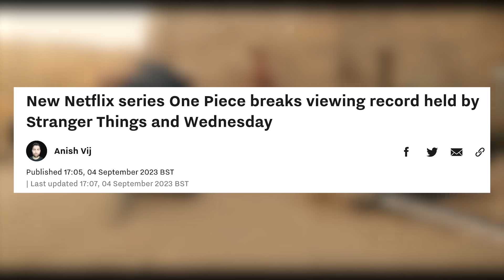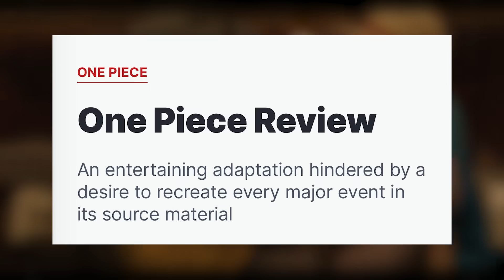One Piece Attacked By Media For Honouring Source Material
One Piece is the latest hit series for Netflix and it has smashed all previous records on Netflix for viewership, as One Piece has beaten Wednesday and Stranger Things as the most streamed show. However One Piece has been attacked by critics for being to focused on source material and avoiding making a live action remake political like Disney have done. However that is why One Piece has succeeded as it has honoured the source material and the fan base.